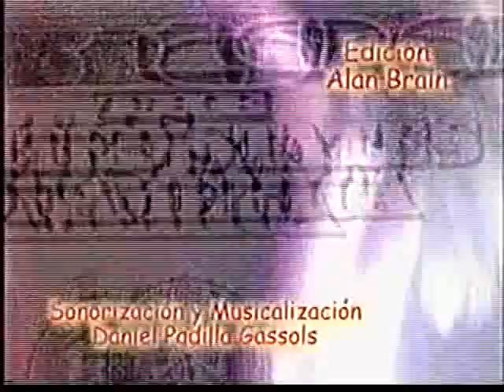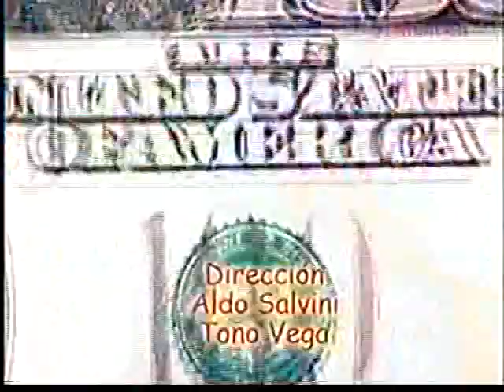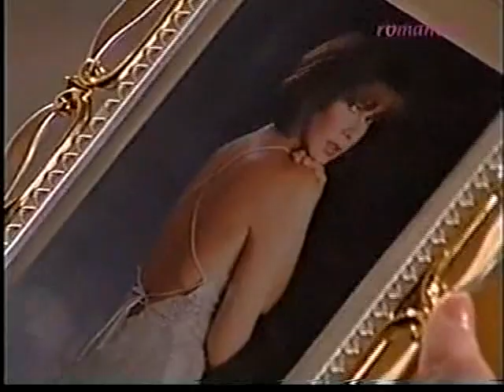Охота за миллионером / Cazando a un millonario 2001 Серия 54